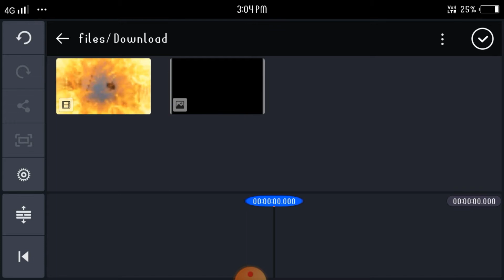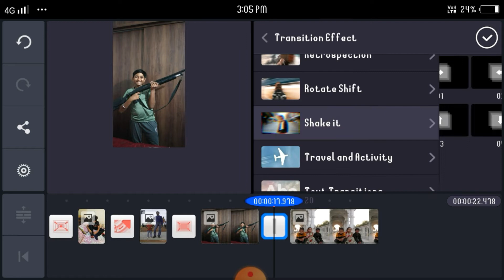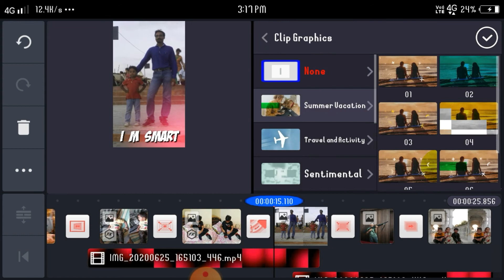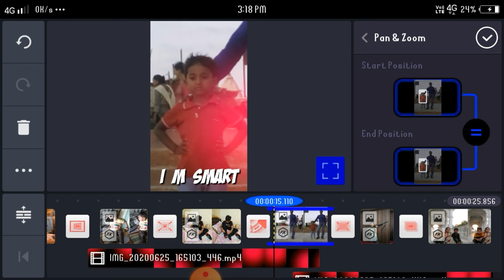attitude status editing / new status editing